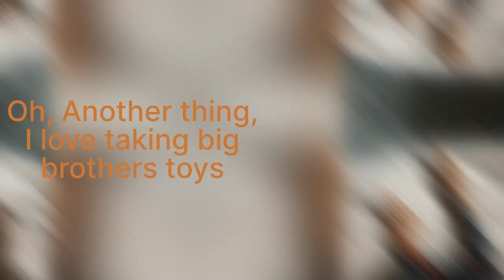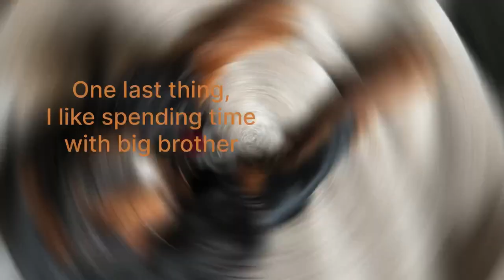Meet Willow, our new Cavalier King Charles Spaniel puppy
Cute puppy plays, goes for drives, and takes big brothers toys.